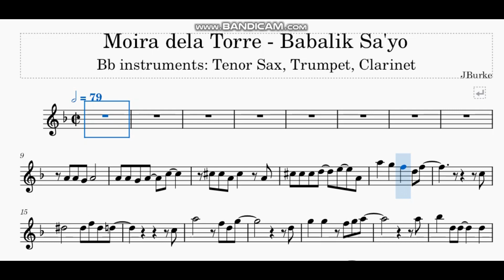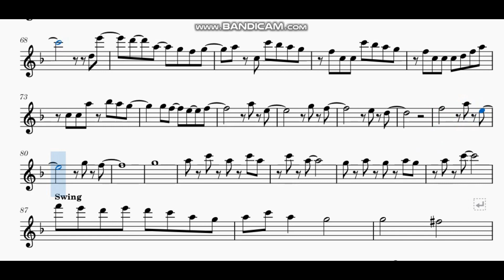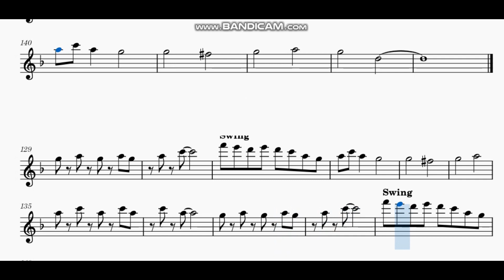Moira dela Torre - Babalik Sa'yo Key of F [for Bb instruments: Tenor Sax, Clarinet, Trumpet]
free sheet music with backing track
comment for requests and corrections